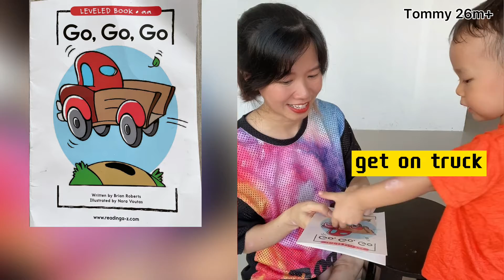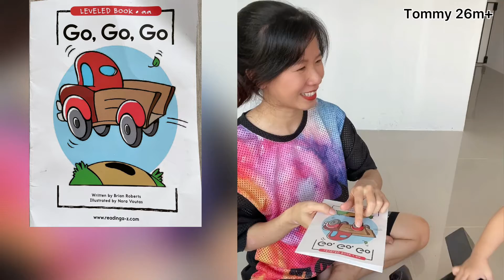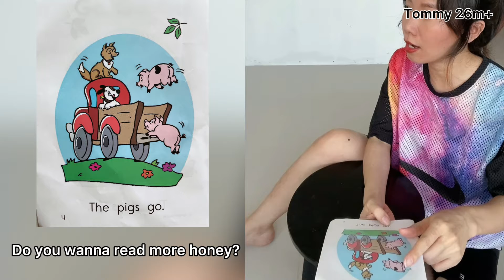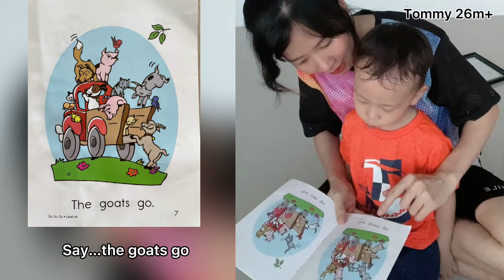Storytime: Go Go Go Razkid aa | Đọc sách Tiếng Anh